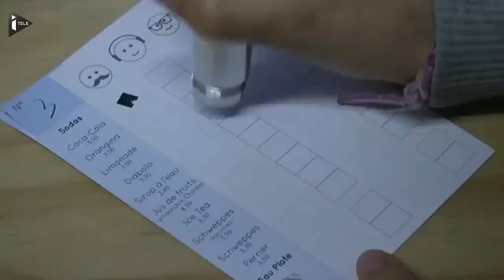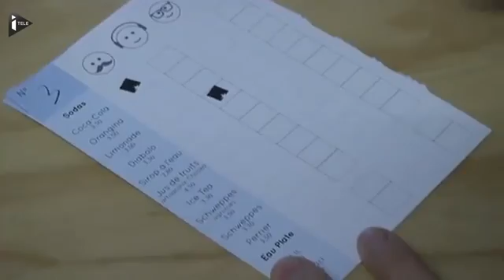33671 governance 017 I Télé A Nantes, un restaurant tenu par des trisomiques